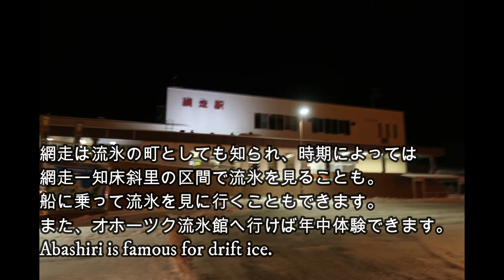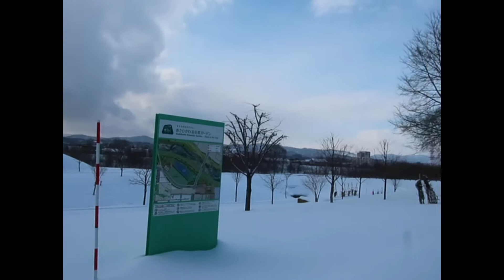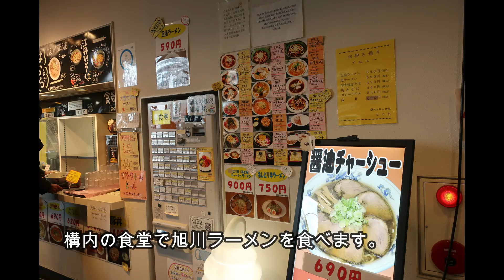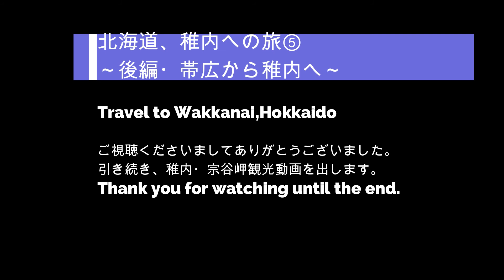釧路・網走・旭川経由稚内へ、道内雪景色の旅Travel to Wakkanai,Hokkaido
フリー切符を使って雪景色を見ながら、最北の地・稚内を目指しました。
まっすぐ目指すと面白くないので、釧路、網走、旭川経由です。
時間はかかりましたが、各地の素晴らしい景色を楽しめました。
動画の要所で観光案内も入れています。
いずれもこれまで観光したことがありますので、今回は車窓のみ。
網走・オホーツク流氷館（網走駅からバス12分）

その他、周辺観光としては根室・納沙布岬、阿寒湖、知床（ウトロ）、豊富温泉などがあります。

0:00　帯広発
1:09　釧路着・和商市場
1:51　釧網本線の旅・釧路湿原
4:36　網走着
5:11　網走発・石北本線の旅
10:12　旭川発・宗谷本線の旅
10:59　稚内着・最北の駅稚内